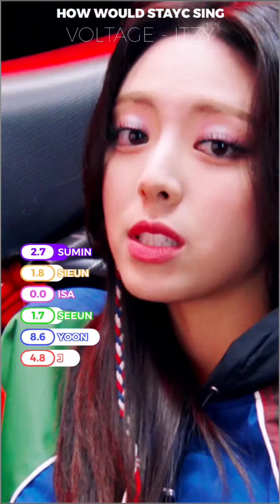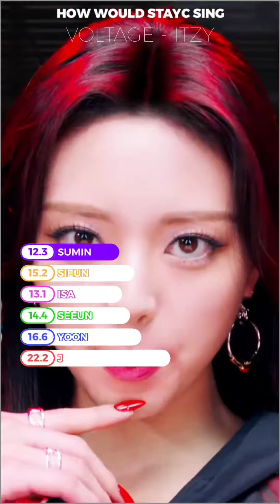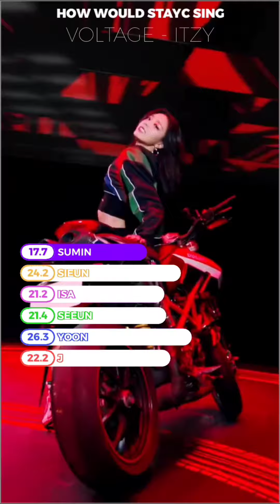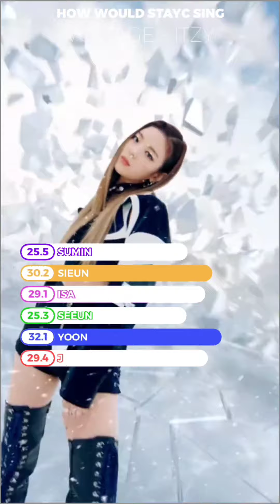How would STAYC sing VOLTAGE - ITZY • Line Distribution • Vertical Video